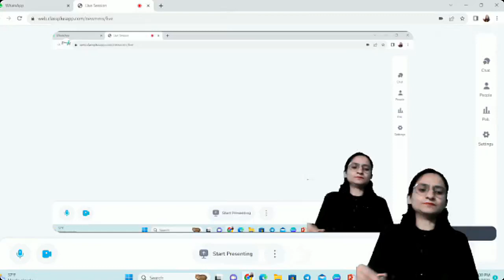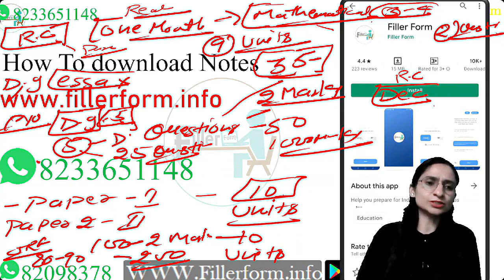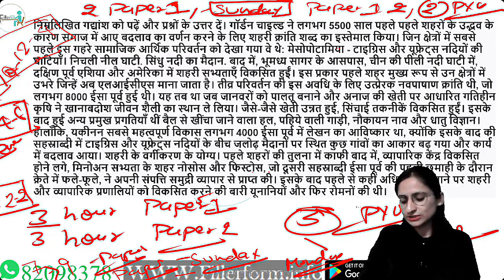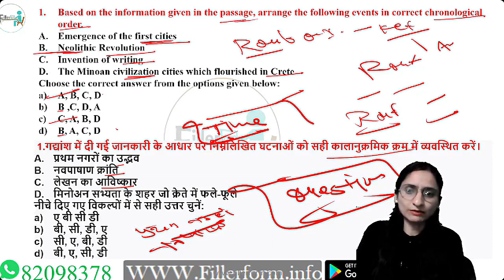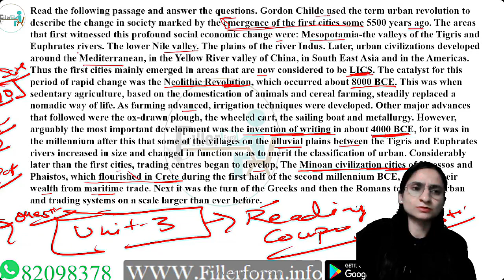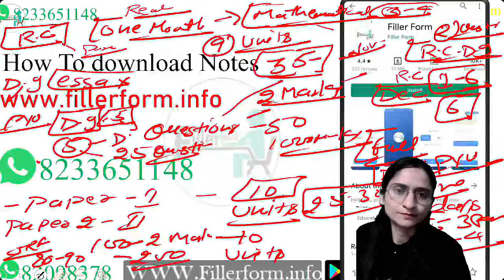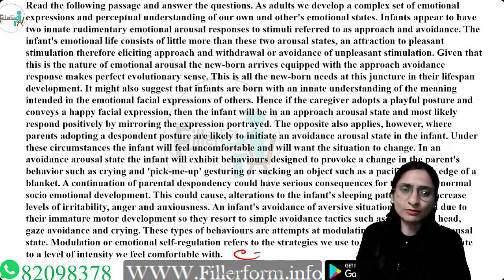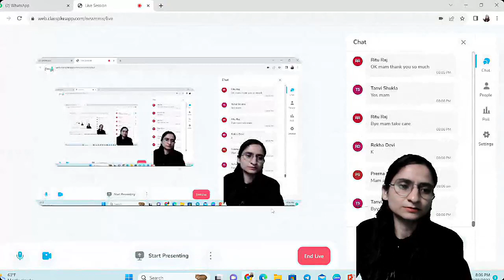22 Oct PAPER 1 UNIT 3 READING COMPREHENSION